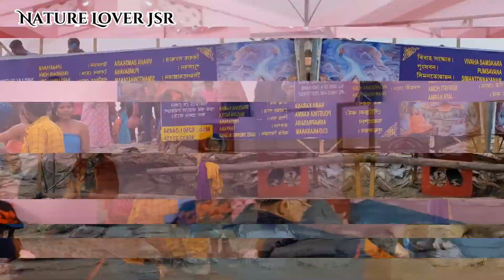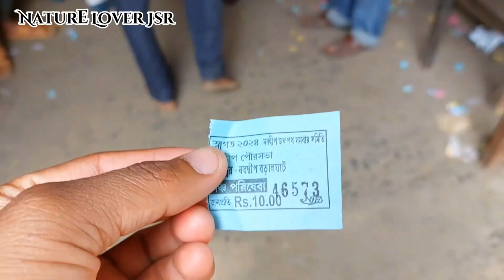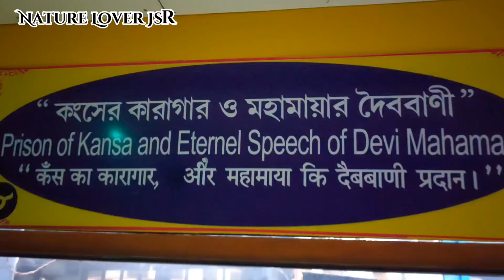Nabadweep dham tour 2024 || Mayapur iskon mandir 🛕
Hi Friends..
I am Sameer from Jharkhand,India
Welcome to our youtube
channel- ‎@natureloverjsr

वीडियो के बारे में :- दोस्तों इस वीडियो में आप देख पाएंगे मायापुर नगरी की झलक साथ ही सम्पूर्ण नबद्वीप धाम का दर्शन।
दोस्तों नवदीप में कहा जाता है 1600 मंदिर है पर सभी मंदिर घूमना संभव नहीं था इसलिए ज्यादातर जो मुख्य या कहे पुराना मंदिर थे वे सभी हमारे टोटो वाले ने हमें घुमा दिया करीब 6 मंदिर हम लोगों ने घूमें और फिर वापस आ गए फेरी घाट।
उसके बाद हम लोग दोपहर का भोजन किया और थोड़ा देर रेस्ट करने के बाद हम लोग इस्कॉन मंदिर यानी कि चंद्रोदय मंदिर दर्शन के लिए निकले जहां भीतर प्रवेश करने के लिए मोबाइल अलाउड नहीं था तो हम लोगों ने बाहर का दृश्य लिया।
दोस्तों इस्कॉन मंदिर पूरे विश्व में सबसे बड़ी मंदिर माना जाता है। और यह इस्कॉन मंदिर पूरे विश्व में फैली हुई है ।

1975 में अल्फ्रेड फोर्ड इस्कॉन में शामिल हुए जिसके बाद वह प्रभुपाद के साथ भारत आए।  भारत आने के बाद उन्होंने हिंदू धर्म अपना लिया और फिर अपना नाम बदलकर बलबर अंबरीश रख लिया।  उन्होंने अपना पूरा जीवन कृष्ण भक्ति में समर्पित कर दिया।

और अगर आपको ये वीडियो अच्छी लगी तो प्लीज लाइक कीजिए और अपने दोस्तो और परिवारों के साथ साझा कीजिए।

आपका 1 लाइक और 1 शेयर मुझे और अधिक खुश करता है और इसी खुशी से मैं बहुत ही उत्साह से नए-नए जगहों को एक्सप्लोर कर पाता हूं, नए-नए संस्कृति वीडियोस और भारत के परब तहवारों के वीडियोस अपलोड कर पाता हूं।

nabadwip dham
nabadwip nadia
nabadwip mayapur tour guide
nadia nabadwip
nadia nagar deep
nabadweep tour
nabadweep dham
nabadweep tour 2024
mayapur iskcon mandir
iskon mandir mayapur
iskon mandir owner ambrish das
iskon mondir
nabadwip poramatala
nabadwip tour guide
hare krishna
60 feet gouranga
nimtola
nimai bari
nimai sanyasi
60 fit gauranga maha prabhu
60 fit gauranga
Nadia nabadip
nadia
nabadwip
nabadwip yatra 2024
nabadwip dham
nature lover jsr
sameer mahato jamshedpur
sameer mahto jamshedpur
samir mahato jamshedpur
samir mahto jamshedpur
samir mahato
sameer mahato
samir mahto
sameer mahto
mayapur yatra 2024
mayapur yatra vlog
yatra vlog
maya pur yatra vlog video
mayapur yatra vlog video 2024
tour vlog
ISKCON Chandrodaya Mandir
Nadia nabadwip dham
Vlog
nabadwip dham 2024 || iskone
Nadiya Nabadwip Dham 2024
Navdeep Dham tour 2024
nabadwip travel guide